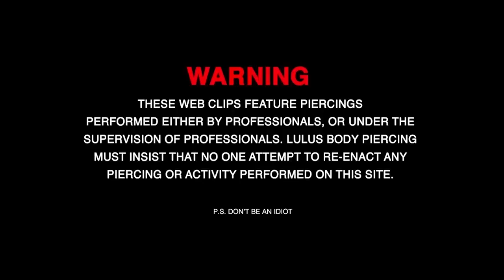THESE PIERCINGS COST HER A PLANE TICKET!! Rook, Industrial, Anti Tragus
►Our Story:

Lulu’s Body Piercing was established 16 years ago in Norwalk, CA located in the Norwalk Indoor.

For over 16 years we have provided our professional piercings services and certified products to thousands of satisfied customers and continue to do so.

The name Lulu is named after the owner of the store, who saw the vision of providing customers with professional piercings in a clean, sterile and healthy environment.
These web clips feature piercings performed either by professionals, or under the supervision of professionals. Lulu’s Body Piercing must insist that for your safety and the protection of those around you, do not attempt any of the piercings or stunts you’re about to see.